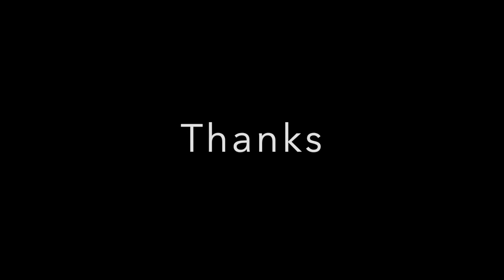Tom Franck en Live Set à Habay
Artist : Tom Franck
Sound engineer : Thomas Franck
Video: Nicolas Hoffman, Richard Franck, Ophélie Hinque and Thomas Franck

Special thanks to Leïla Chtaib for the song : “I will feel you”.

TRACKLIST :
Tom Franck – Blue
Tom Franck – Didjeridoo
Tom Franck feat Leïla Chtaib – I will feel you
Tom Franck – Trip Oriental
Tom Franck – Envie
Tom Franck – Rêve